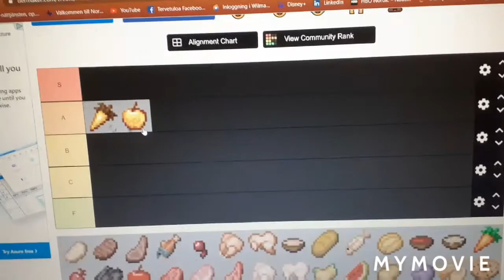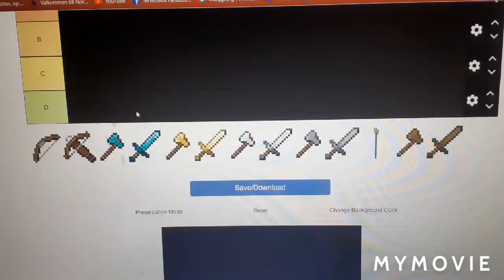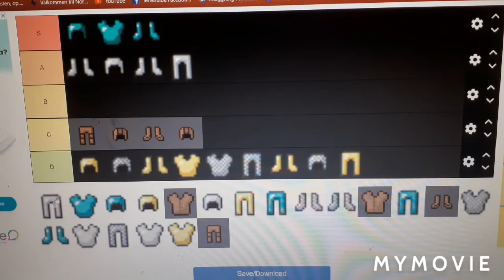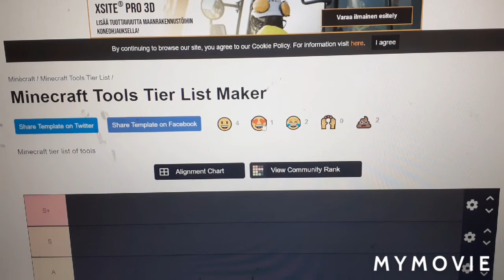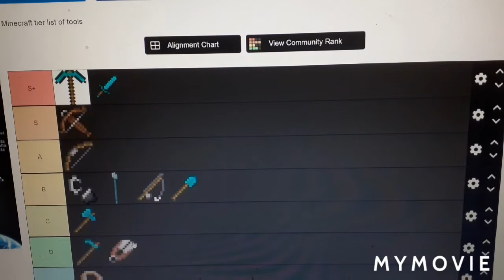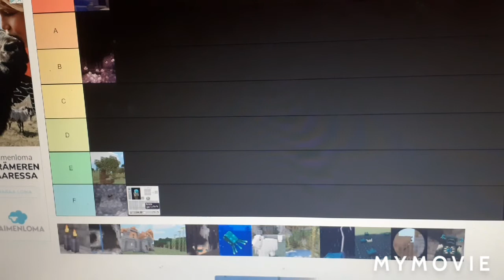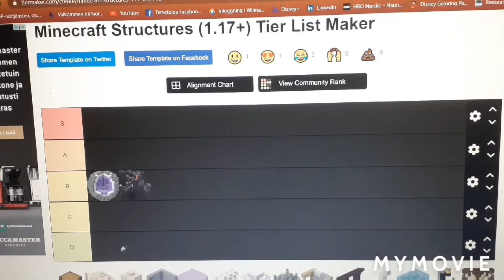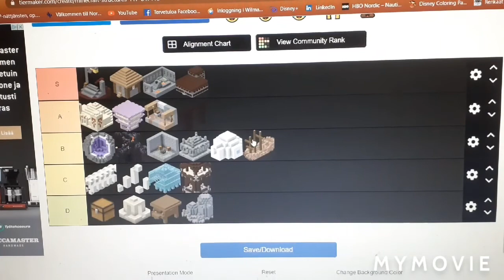hmmm menekö tämä tähän? | Minecraft tier list part 2